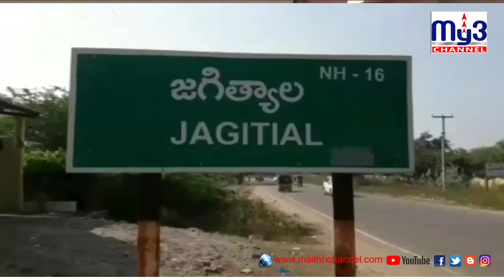ఆటో డ్రైవర్ నిజాయితీ My3 News 17.11.2019 8PM